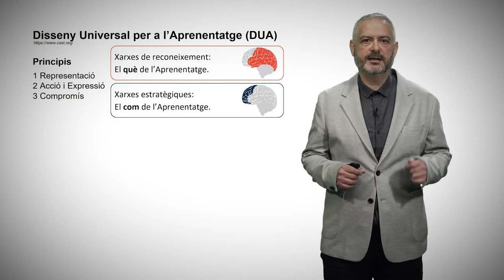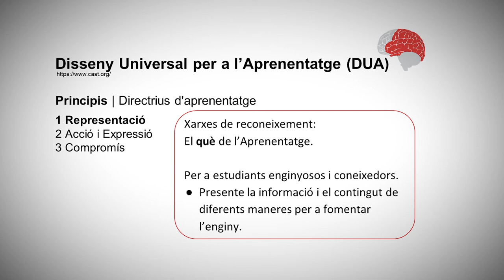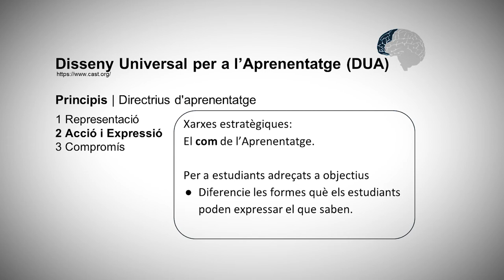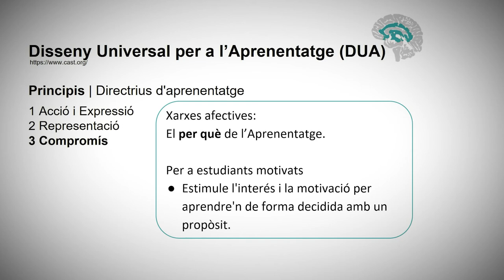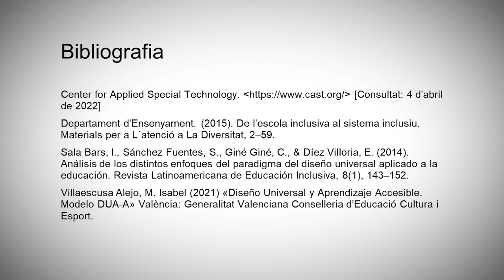Desenvolupament dels principis del Disseny Universal d’Aprenentatge (DUA) Su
Autor: Sergio Dolz-Ferrer

L'Universal Design for Learning o en la traducció al castellà, Disseny Universal per a l'Aprenentatge (DUA), és un concepte i marc teòric que dona suport a la creació de material didàctic segons tres principis fonamentals, que donen suport basat en nombrosos estudis empírics, especialment en àrees com les neurociències i la pedagogia.